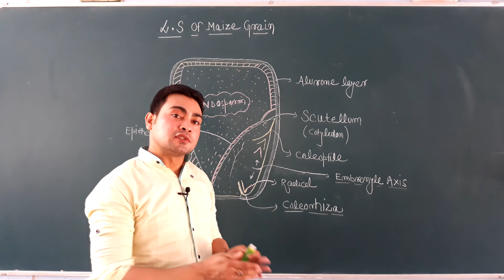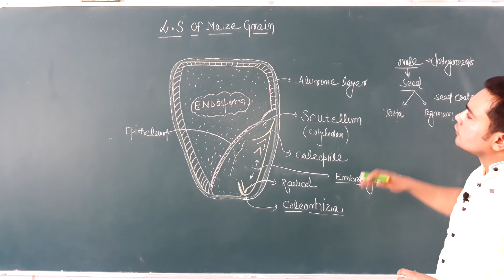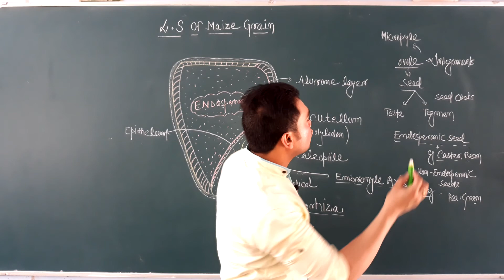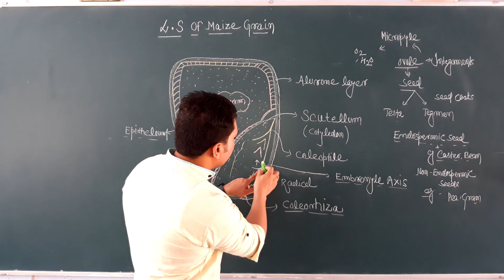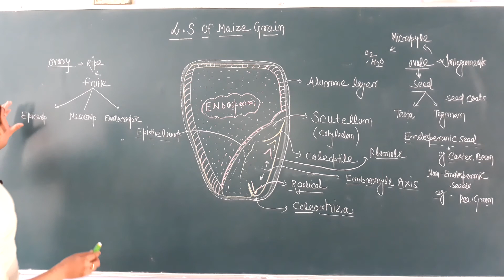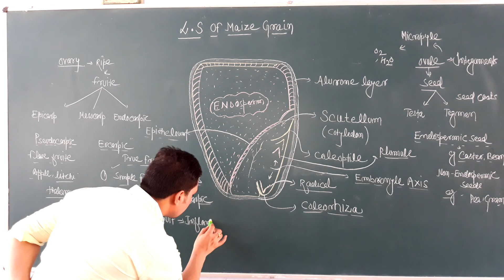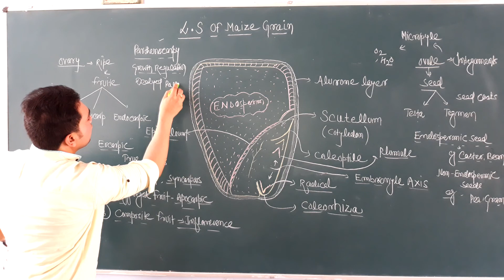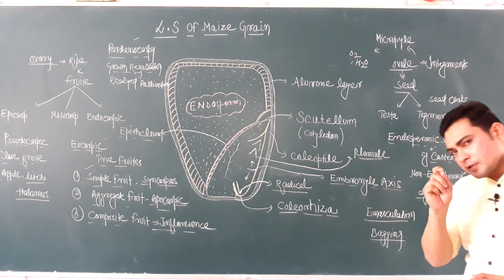Monocotyledenous seed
This video Will cover development of seed and fruit